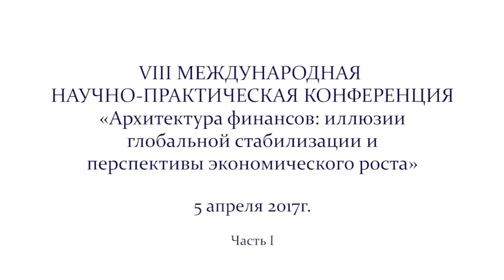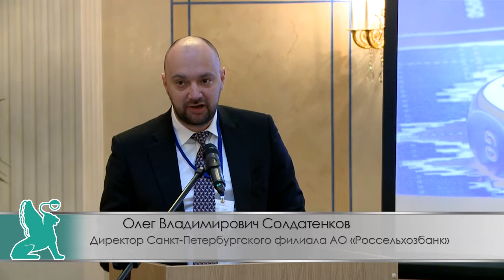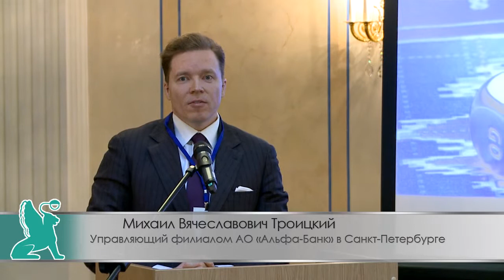VIII МЕЖДУНАРОДНАЯ НАУЧНО-ПРАКТИЧЕСКАЯ КОНФЕРЕНЦИЯ "Архитектура финансов" Открытие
5 апреля 2017г.
VIII МЕЖДУНАРОДНАЯ НАУЧНО-ПРАКТИЧЕСКАЯ КОНФЕРЕНЦИЯ «Архитектура финансов: иллюзии глобальной стабилизации и перспективы экономического роста»